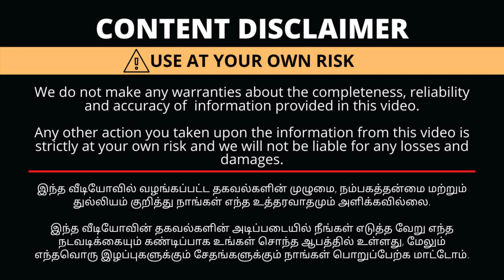New Trending Anarkali Kurtis Factory Price-கு இங்கு வாங்கலாம்|Home Based Business in Tamil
மேலும் விபரங்களுக்கு,
Call or Whats App -
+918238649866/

✅Ajmera Fashion.

with Love,
Saranya